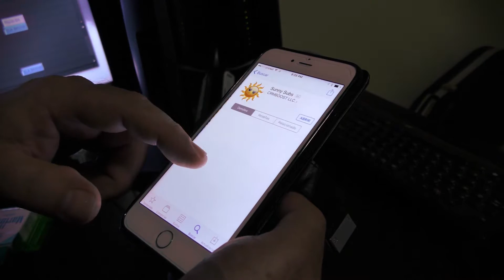Sunny Subs Doral. Rock y Cena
Restaurante Sunny Subs Doral.  Rock en Miami.Sunny Subs Doral.
5203 NW 79 Ave
Doral, FL
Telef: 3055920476